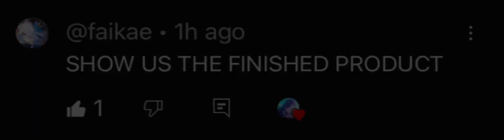Shmol final result